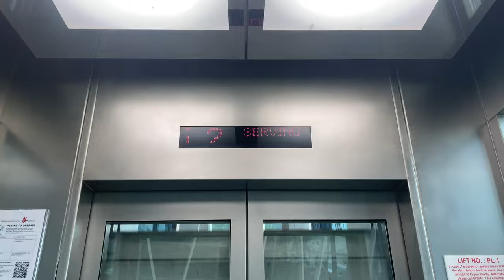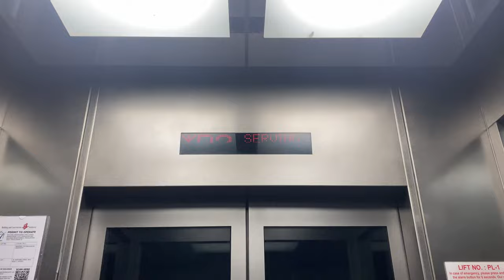FUJITEC ECEED-3 MRL @ N2.1, NANYANG TECHNOLOGICAL UNIVERSITY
Technically, N2.1 is otherwise known as the 'North Spine Plaza', which is possibly the university's response to UTown over at National University of Singapore, though smaller in scale as it is a redevelopment of an older block.

Therefore, at its time of installation, it was among the newest lifts the university has to offer before a massive replacement of the Toshiba CV60s happened at other blocks.